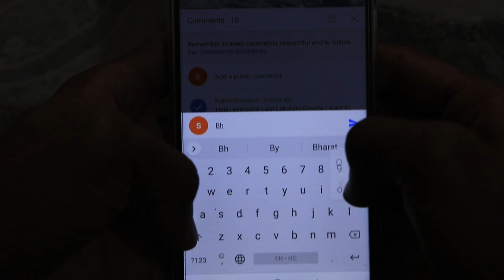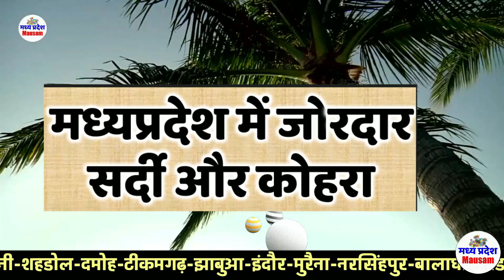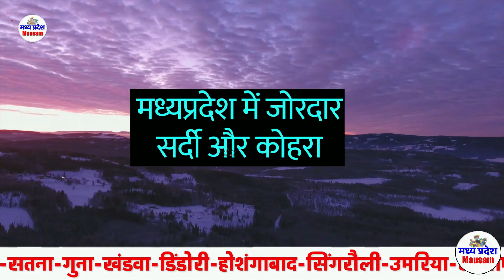मध्यप्रदेश मौसम Madhya Pradesh Weather news आज का मौसम 27 October 2022 27 अक्टूबर 2022 imd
मध्यप्रदेश मौसम  Madhya Pradesh Weather news  आज का मौसम 27 October 2022 27 अक्टूबर 2022 imd satellite
मध्यप्रदेश मौसम  Madhya Pradesh Weather news  आज का मौसम 27 October 27आज का मौसम 27 October 2022 मध्यप्रदेश मौसम  Madhya Pradesh Weather news 27 October   27 अक्टूबर 2022 27 अक्टूबर 2022 मध्यप्रदेश मौसम  Madhya Pradesh Weather news  27  October 2022
आज का मौसम 27 October 2022 मध्यप्रदेश मौसम  Madhya Pradesh Weather news 27 Otober   27 अक्टूबर 2022

MP Weather
 27 October 2022 मध्यप्रदेश मौसम  27 October   27 अक्टूबर 2022
27 अक्टूबर 2022 मध्यप्रदेश मौसम  Madhya Pradesh Weather news  27  October 2022
27 अक्टूबर 2022 मध्यप्रदेश मौसम  Madhya Pradesh Weather news  27  October 2022
 27 October 2022 मध्यप्रदेश मौसम  27 October   27 अक्टूबर 2022
आज का मौसम: मध्य प्रदेश 27 अक्टूबर 2022 मध्यप्रदेश मौसम  Madhya Pradesh Weather news  27  October 2022
Mumbai weather
Today weather
Jabalpur weather
weather bhopal  madhya pradesh
Weather indore
Weather Report  27 October 2022 मध्यप्रदेश मौसम  27 October   27 अक्टूबर 2022 27 अक्टूबर 2022
mp news
mausam vibhag
madhya pradesh
samachar
मध्य प्रदेश की मौसम की जानकारी
मौसम विभाग
समाचार 27 अक्टूबर 2022 मध्यप्रदेश मौसम  Madhya Pradesh Weather news  27  October 2022